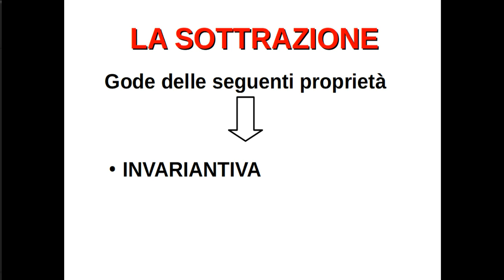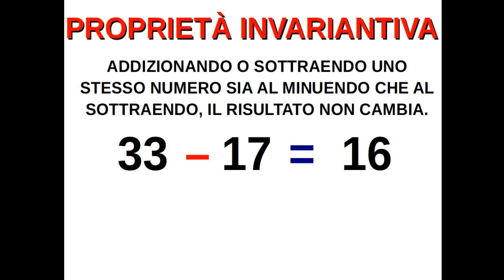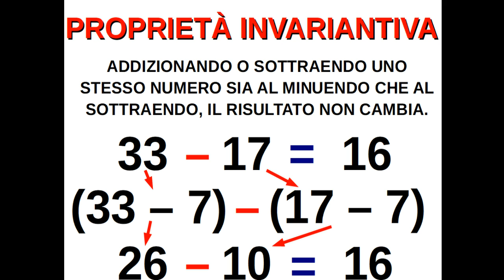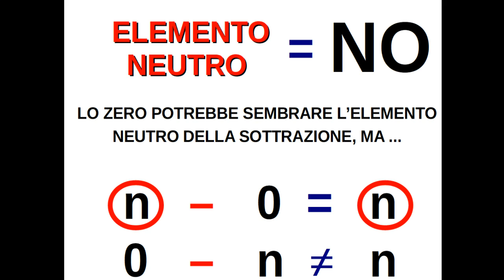Aritmetica_1.3.3: le proprietà della sottrazione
La proprietà invariantiva della sottrazione